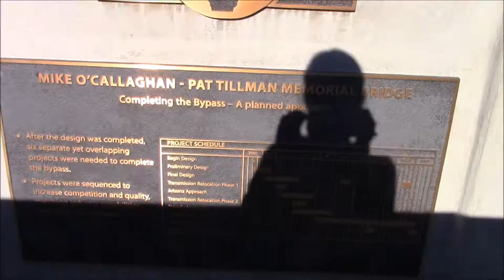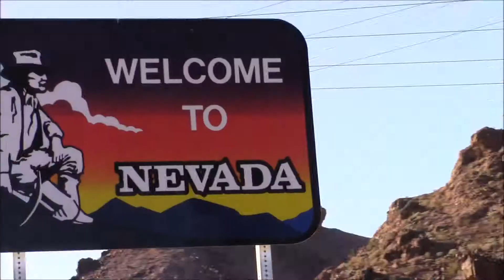Trip West 2017: Vegas Day 3